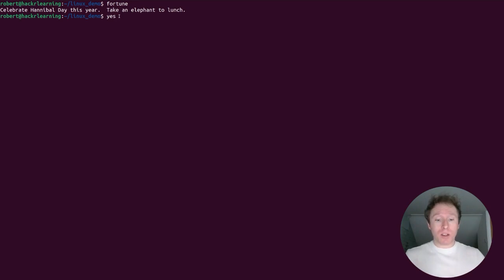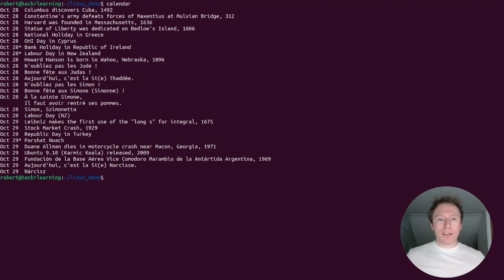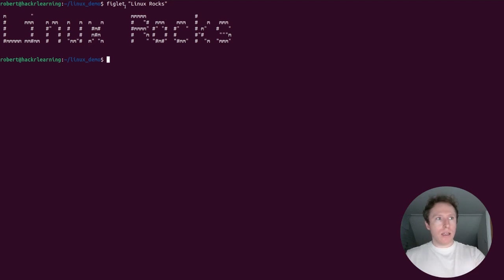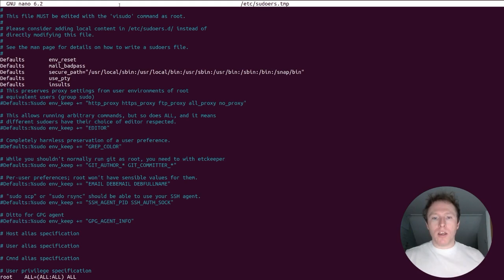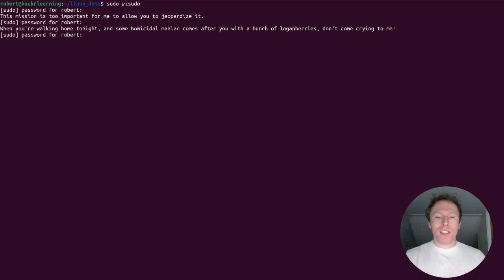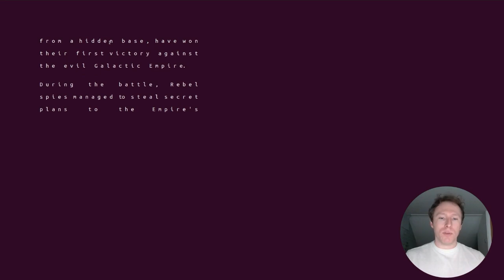The 10 Linux Easter Eggs That Became Community Favorites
Dr. Johns shows off some of the best hidden easter eggs and lore-filled commands in Linux history. From the 'fortune' command's humorous proverbs to the endless 'yes' command, vintage 'calendar,' quirky 'sl' steam locomotive, and more, we delve into these quirky gems that show the personality of Linux and Unix.

The video shows ASCII art with 'figlet', Matrix-like code with 'cmatrix', and play Bastet Tetris. Discover how 'rig' generates humorous fake names, 'sudo' in insult mode, and stream ASCII Star Wars with 'telnet'. Which Linux command is your favorite?

00:00 Introduction to Hidden Linux Easter Eggs
00:15 Fortune: The Oldest Easter Egg?
00:36 Yes Command: Endless Repetition
01:04 Calendar Command: Notable Dates and Trivia
01:25 SL: The Steam Locomotive Animation
01:56 Figlet: ASCII Art Generator
02:16 CMatrix: Enter the Matrix
02:39 Bastet: Challenging Tetris
03:05 Rig: Generating Fake Names
03:22 Sudo Insult Mode: Get Roasted for Errors
04:27 ASCII Star Wars: Watch Episode IV in the Terminal!
05:25 Conclusion: Exploring Linux Lore

To hear more about tech news, programming guides, Linux resources, programming tutorials, and courses, sign up for the Hackr newsletter